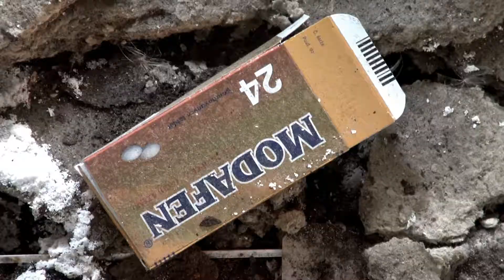urban explorers promo